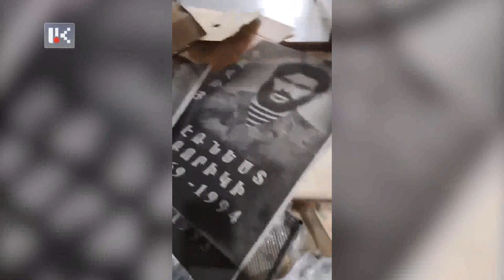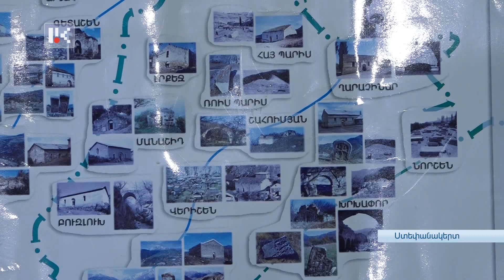ԱԴՐԲԵՋԱՆԸ ՎԵՐԱՑՆՈՒՄ Է ՀԱՅԿԱԿԱՆ ՀԵՏՔԸ. ԱՀԱԶԱՆԳ ԱՐՑԱԽԻՑ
Վանդալիզմի հերթական գործողությունն Ադրբեջանն իրականացնում է Բերձորի Սուրբ Համբարձման եկեղեցում՝ այն վերածելով մզկիթի: Որ ադրբեջանական մշակութային էթնոցիդի այս քաղաքականությունը նոր չէ, մշակույթի ոլորտի պատասխանատուները վաղուց են ահազանգում: Միաժամանակ հիշեցնում, որ մշակութային ցեղասպանությունը կարող է շատ երկար շարունակվել, որովհետև միջազգային հանրության արձագանքը բավարար չէ: